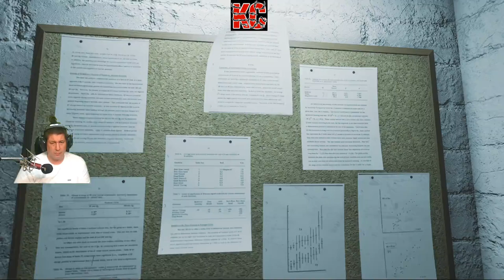Visage Live Gameplay Épisode 16 Fr Karibou Canadien